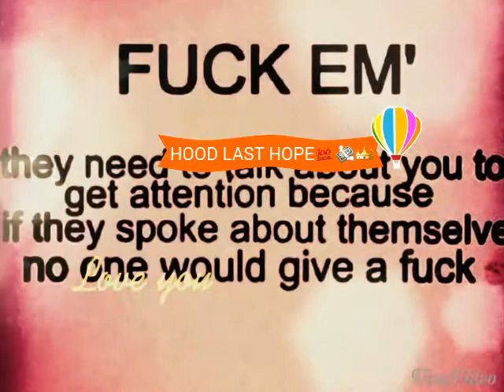FAT HEAD 334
We love you fathead